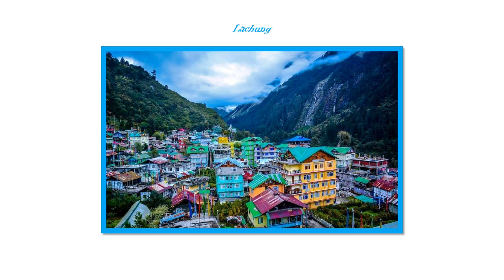north sikkim tourism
Lachen